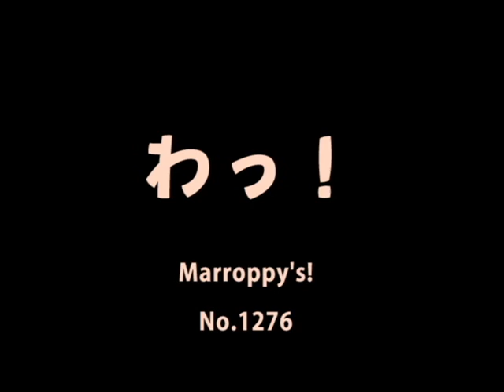わっ!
やってみたんだけど・・・・涙

Marroppy's！